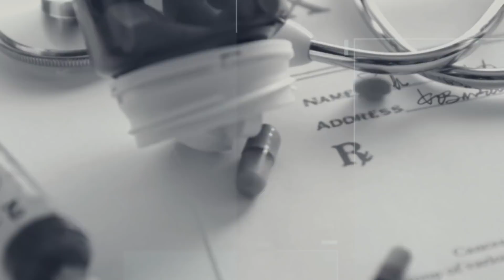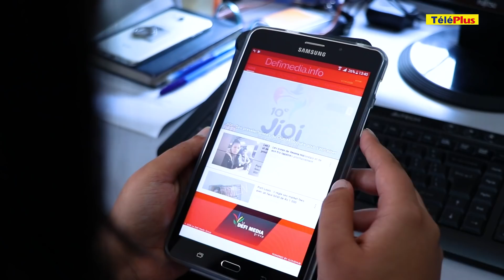Deux policiers volent une télévision à Plaine-Verte ; de la drogue retrouvée également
Voici le sommaire de l'édition de ce jeudi 13 février :

-Plaine-Verte : deux policiers arrêtés pour vol. De la drogue retrouvée sur l'un d'eux

-Air Mauritius : La compagnie d’aviation nationale enregistre des profits de Rs 308 million

-Grand-Baie-La Croisette : le projet «ring road» livré le mois prochain

-Sténio André ordonné nouvel évêque de l’église anglicane le 23 février prochain

-Musique : le groupe Rodriguais Mannyok tente sa chance en Afrique. Il participe ce samedi au Sauti Za Busara au Zanzibar